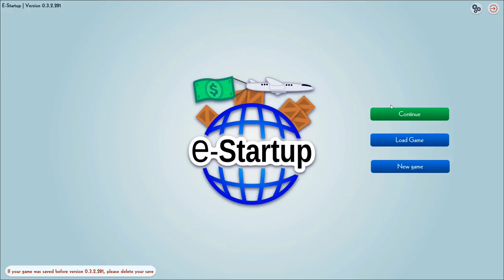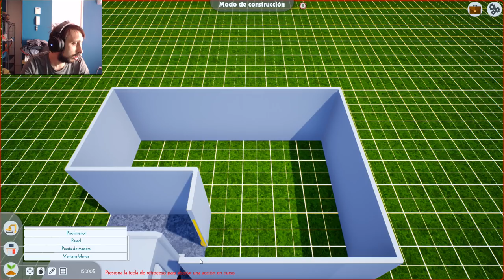e- startup Capitulo 6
e- startup - como abrir uma startup.

 Startup Vale 2013 | Startup e Software por Fabio Akita Aprende a crear las mejores estrategias de marketing digital, SEO, SEM, email marketing, redes sociales, y más con nuestro curso de Marketing Digital  2017 - Professor de Stanford, Steve Blank, mentor de 10000 startups e cofundador de 8, ensina em seu livro como montar uma startup em 4 passos

War thunder messerschmitt 109 e - Start making your own internet bussines today
Messerschmitt 109E startup and sound · Aircraft Restoration Company · Shell Oil · Oil Light · War Thunder Messerschmitt 109 E · Messerschmitt Bf 109 Restored

Having used the OnePlus 5T for a few months now, can't wait for the OnePlus 6 launch in May

Finanças, instituto de finanças, escola de negócios, formação profissional, valuation, cursos, publicações, negócios, contabilidade, controladoria